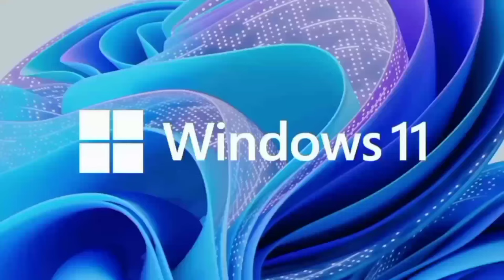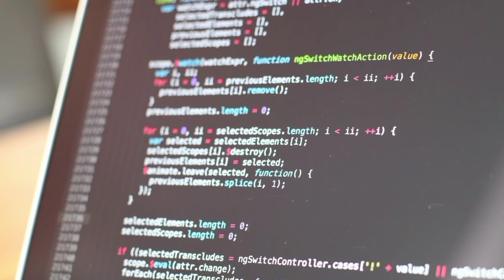தமிழ் Chuwi Corebook X i5 Review | Best i5 Laptop under 30000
16 GB 512 GB

00:00 Introduction
00:05 best i5 processor laptop under 30000
00:17 features
01:28 value for money

Hi friends in this video contains a full review of Chuwi CoreBook X i5 14 inch Laptop 16GB RAM 512GB SSD Windows 11 Intel Core i5-1035G1 WiFi 6 USB 3.2 Backlit Keyboard Webcam Bluetooth 5.2 HDMI Port 46.2 Wh 1.4kg (Gray) its and thin and light weight with best i5 laptop under 30k in India 2024 model on amazon and Flipkart in Tamil.

1 year warranty on product.

Pre Installed software: OS Windows 11
Highlights: webcam / bluetooth 5.2 / battery standby 7 hours / Integrated graphics card intel

Recommends for school college students and office work
Usage: Coding - Trading - Video Editing - Studies Home Work - daily use - gaming - teaching - programming - office use productivity
this model is Value for money worth to buying for this budget.